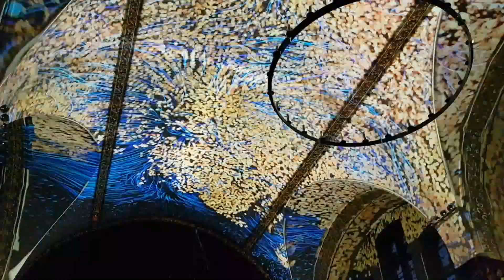Lichtshow Genesis - Kirche St. Jakob, Zürich